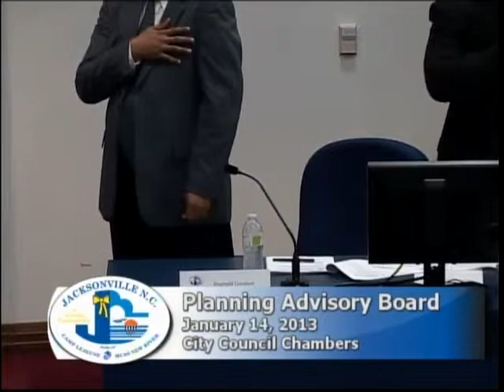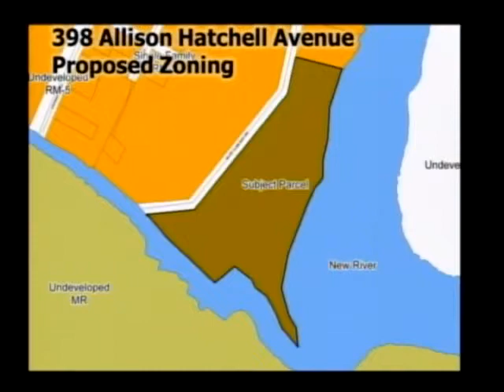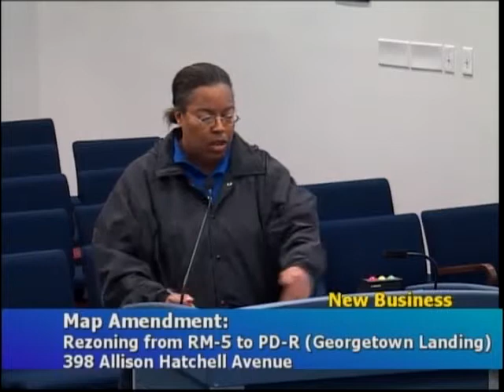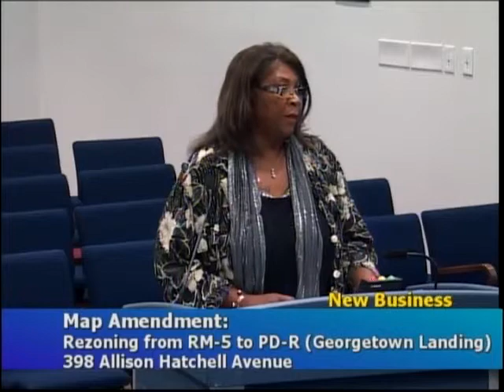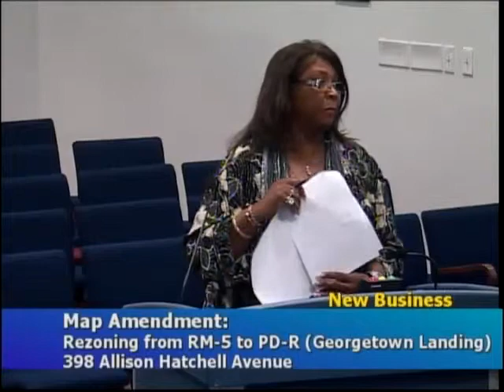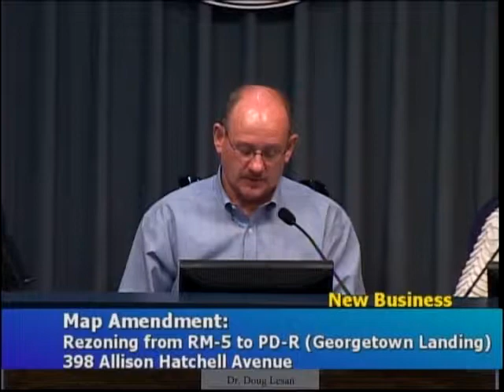Jacksonville Planning Board Jan 13 2014